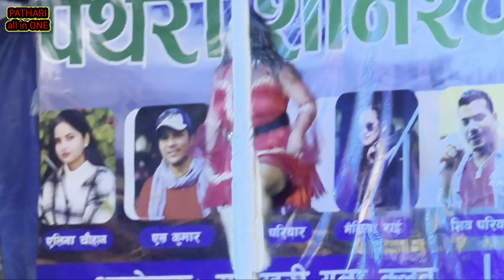Jyoti Magar Live Concert pathari sanischare mahotsab 2079 saal लौ हेर्नुहोस ज्योती मगर को तहल्का l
Hi, This is Santosh

      सबै जनालाई नमस्कार ।

      २०७९ सालको पथरी महोत्सब हो, पथरीमा साङ्गितिक कार्याक्रम सन्चालन गरिएको छ singar Joti Magar को  प्रस्तुतीहरु समाबेस गरेको छु ।
        र अरु थुपरै अन्य कलाकार हरुको प्रस्तुतीहरु मेरो च्यानलमा समाबेस गरेको छु कृपया हजुरहरुले हेर्न सक्नु हुनेछ ।